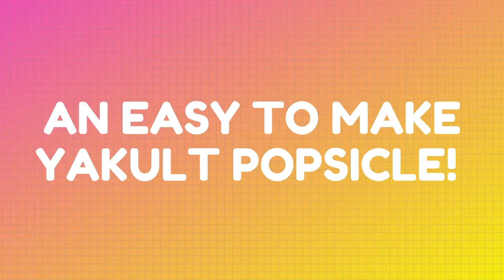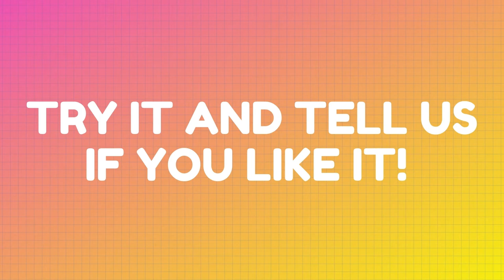Beans World It's Yakult Popsicle Time!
When the weather is warm and you just want something refreshing, what will you have? We recommend you an ice popsicle! Not just any ice popsicle but a Yakult ice popsicle! You will love it!

We are the Super Power Siblings The Beans! We are creating safe content for our friends to join us as we play, study and learn about the world!